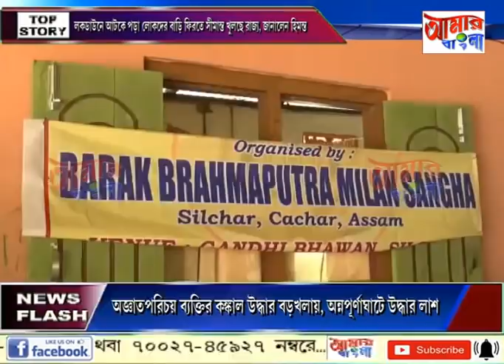# NEWS # 02 05 2020